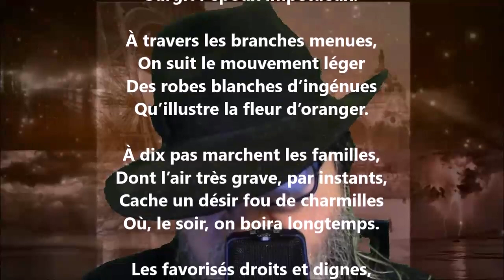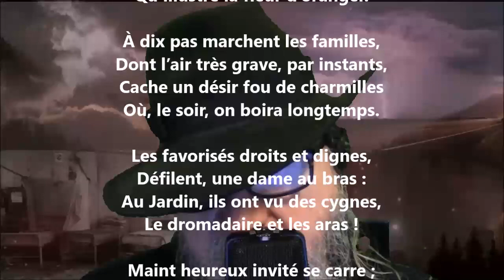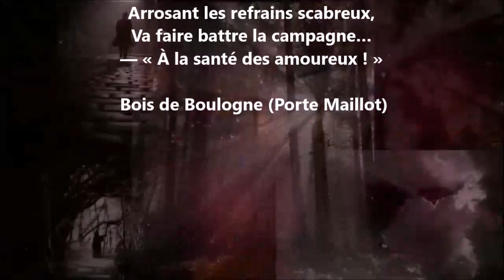Noces du samedi - Alexandre Piédagnel lu par Yvon Jean